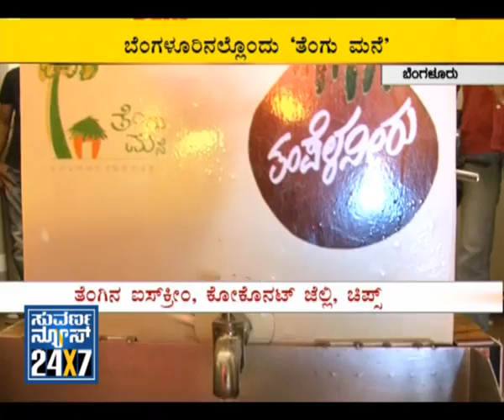Seg_2 - Banglore First - 04 May 12 - Suvarna News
-04 May 2012 - BANGALORE FIRST (Bangalore Metro) - exclusive news bulletin for Bangalore city.